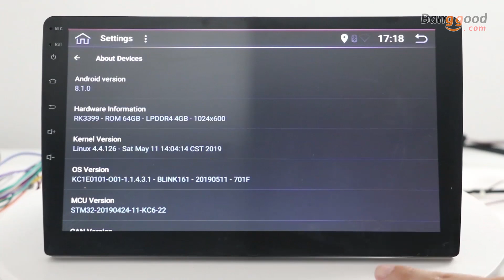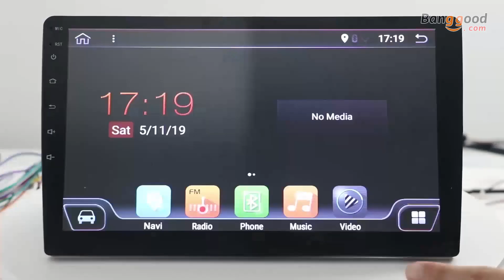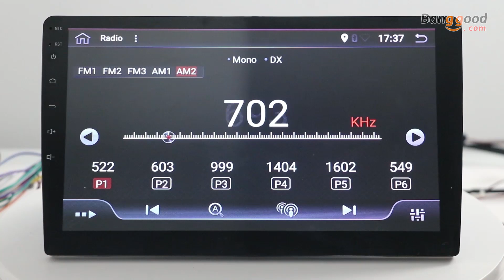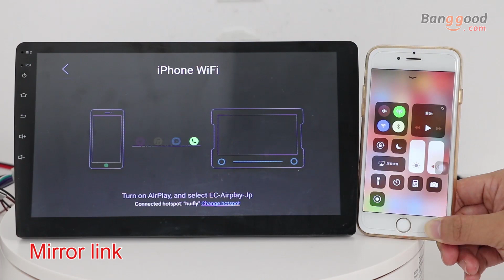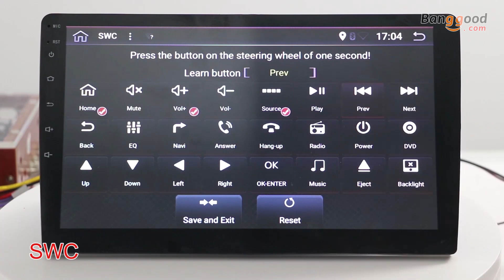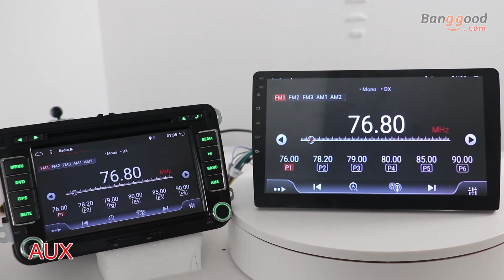PX6 9 Inch 1 DIN 4+32G for Android 9.0 Car MP5 Player - Banggood Tool Sets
Description
PX6 9 Inch 1 DIN 4+32G for Android 9.0 Car MP5 Player 8 Core Touch Screen bluetooth RDS Radio GPS with Carema

Specification:
Main Processors: PX6 8 Core 2.0GHz
GPU: Mali-T600MP4
System: for Android 9.0
Operation mode: Capacitive screen multi-touch
RAM: 4GB DDR4
ROM: 32GB EMMC
Screen Type: High Hardness, anti-scratch, 5-Point Touch Screen
Screen size: 9 inch, LVDS display interface
Screen resolution: 1024*600, Maximum support 1920*1200
Theme: Free wallpaper replacement, support dynamic wallpaper
Radio: TDA7786, support FM, AM, RDS
DVD: Not supported
Navigation: Igo/google map/waze/sygic, support map built-in/external, support navigation split screen function
AUX: A set of AV inputs
DTV: External DVB-T (Support,Not included), supporting square control and touch control mode to control DTV
USB/SD: Supports maximum 2T disk, 2-way back USB, 1-way front USB (optional)/1-way front SD (optional)
DAB: External (Support, Not included)
bluetooth Supports Phone Book: Call, Call Removal and Hand-Free Function, Call Recording, bluetooth Music Playing and External Microphone Support
DVR: CVBS and USB DVR
Mobile phone interconnection: Support USB/WIFI connection
Mobile phone charging: 1A mobile phone charging current
Steering wheel control: Support original car steering wheel learning
Rear view: Reversing the car automatically switches the video, the screen starts quickly: ≤1.5S
Handbrake control: Can control whether the handbrake is functioning by setting the host
TFT image output: Supports mirror video of CVBS output TFT
Internet access: 3G/4G dongle or WIFI
Working environment temperature: -20 °C ~ +70 °C
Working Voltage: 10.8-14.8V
Satrt-up Time: Basic is 15s, most is about 19s
Output power: 4x45W high power output TDA 7388
RCA Output: No Video Output; 3 Channel Audio Output: Front-Left, Front-Right, Overweight Bass Special Output

Language(Over 70 kinds of languages):
Support: English, Japanese, Spanish, Italian, French, German, Portuguese, Russian, Arabic, Slovene, Croatian, Hebrew, Vietnamese, Chinese
Simplified/Traditional, etc.
Default language: English
Input method: Handwriting

Video function:
Video format: DVD, MPEG1-4, H264, H263, VCI, RV ,RMVB, DivX, VP8, AVS Stream, AVI, MKV, AVI, RMVB, FLAG and other video formats
Video output: two channel AUX video output, one HDMI output
Video input: One Channel AUX Video Input, One Channel Rear Camera Vidio Input

Video Decoding(Almost all format):
Support H.264 2160P video , support 4K video;
Support multi-format FHD video, includes MPEG1/2/4, SP/ ASP/ GMC, H.263, H.264, VP6/8, AVS, JPEG/ MJPEG;
Support H.264 High vision of 1080P 30fps or 720P 60fps;
Support the 3D of 3840*1080 30fps , support BD/ SBS/ TAB/FP;
Support RTSP/ HTTP/ HLS/ RTMP/ MMS

Audio function(All Format):
Music format: MP3, WMA, RM, LFAC, AAC, APE and other audio formats, automatic identification ID3 and album display
Audio input: One Channel AUX Audio Input
Audio output: Four Channel AUX Audio Output, One Channel Bass Audio Output

DAB+:
Support DAB+, but you need to buy a DAB+ box and DAB+ antenna to start the function.

Picture function:
Picture format: JPEG/BMP
Thumbnail display: support

E-book function:
E-book format: TXT

Functions:
Support GPS navigation, rear carema, FM, AM, RDS, DAB+, Audio, Video, 3G/4G dongle, WIFI, Wallpaper change, Steering wheel control,
USB/SD, DTV, Icon drag, File move and copy, Android APP install and delet, 3D games, DVR, TPMS, OBD2, 7 Kind Button color, EQ, etc.

Note:
1.Note: This product does not contain shell.Shell need to be purchased by yourself.
2.Before buying, you need to measure the size and check if it matches the product size. If it does not match, you need to purchase
the bracket separately.

Package included:
1 X Car MP5 Player
1 X Reverse Camera
1 X Power Socket
1 X RCA Cable
1 X GPS Antenna
1 X TV Transfer Cable
2 X USB Cable
1 X Video/reverse camera Cable
1 X Power cord
2 X Screw
1 X User Manual